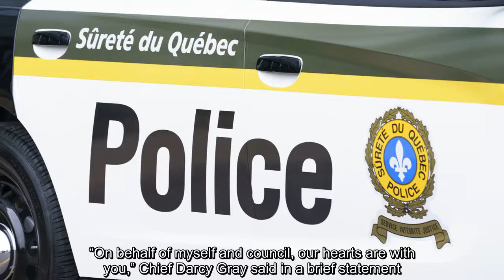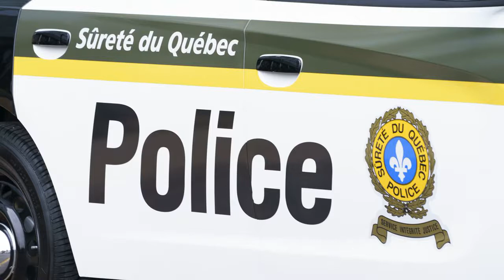✅ Two found dead after standoff in First Nations community in eastern Quebec